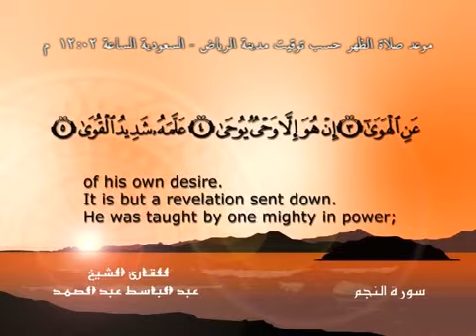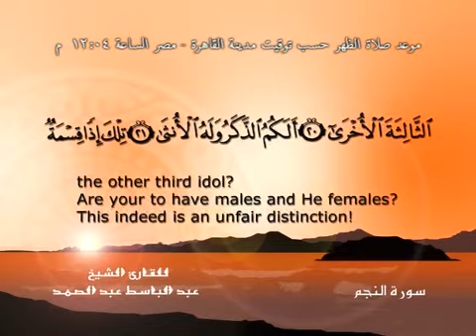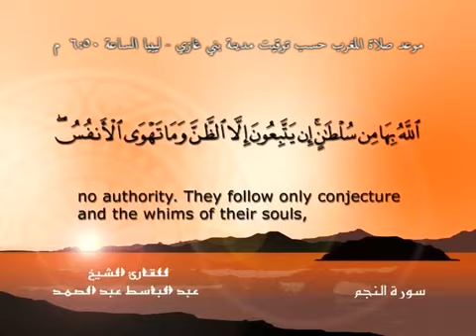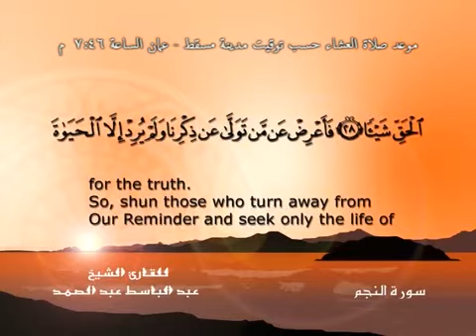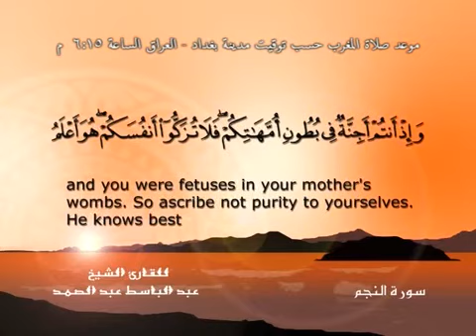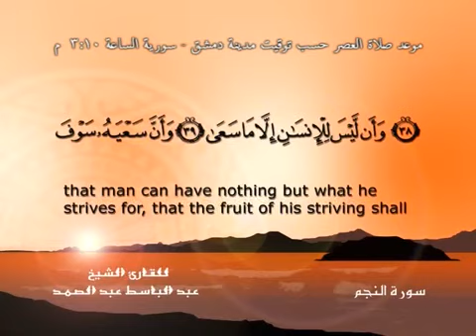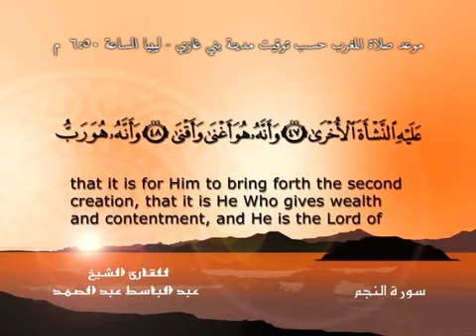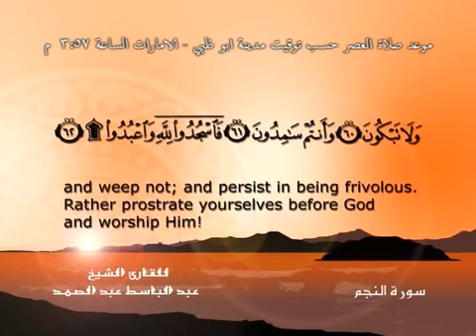Quran in Arabic and English ∥ 53. An-Najm